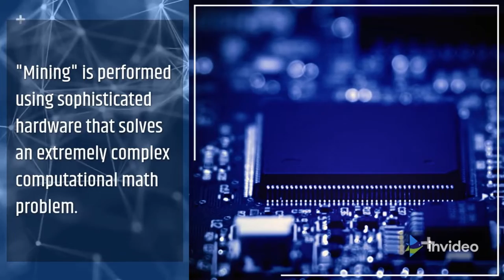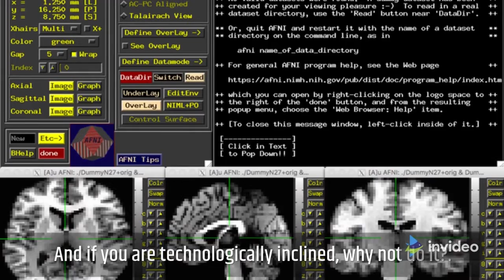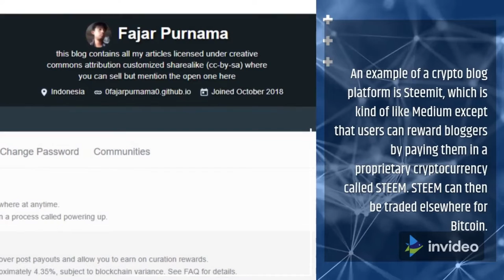WHAT IS BITCOIN MINING, HOW DOES IT WORK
Bitcoin mining is the process by which new bitcoins are entered into circulation; it is also the way that new transactions are confirmed by the network and a critical component of the maintenance and development of the blockchain ledger.

“FREE Bitcoin & Ethereum Machine”
That Gets Us $93.77 PER Hour In Crypto?

A solution that lets us cash in on the TRILLION dollar cryptocurrency space, and receive free Bitcoin & Ethereum, It lets us take any old computer or phone, and turn it into a “crypto extracting machine”... that gets us FREE Bitcoin and Ethereum. And the best part about this all.
We Don’t Need A Powerful Computer…
We Don’t Need Special Equipment…
We Don’t Need To Mine Crypto…